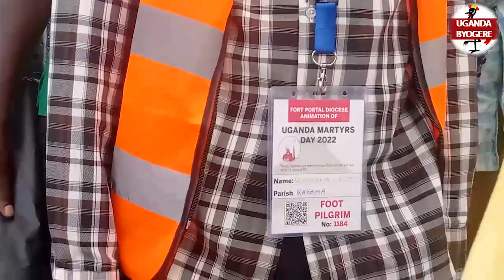KIKA! OMUKADDE OWA 80 YRS N'OMWANA OWA 7YRS BEWUNYISA BAVUDDE FORT PORTAL PAKA NAMUGONGO KU BIGELE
UGANDA BYOGERE//KAKALAAMU
NAMUGONGO@GossipLive @TRUSTFILMSuganda @SB4MediaTuggusaEnsonga @zuulaamazimaexpress843 @AfrimaxEnglish@xmedia6 @cavtonmusicug